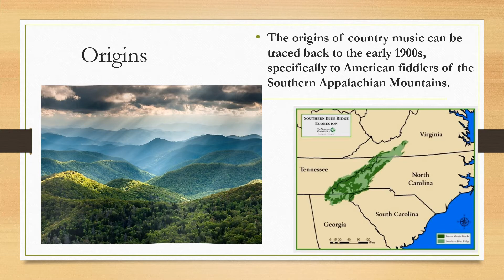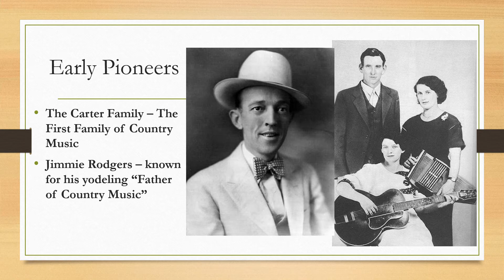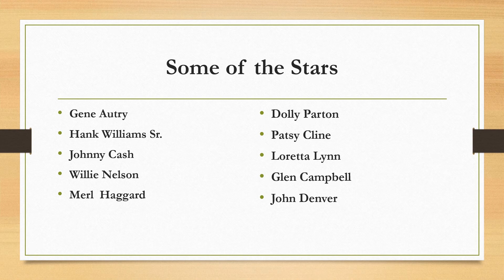Music 200 American Country Music recorded lecture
Music 200 videos